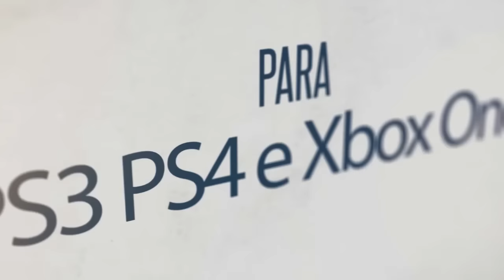O Novo Vicio das Pessoas em GAME! / A Maior Realidade no GTA 5 INCRÍVEL e etc